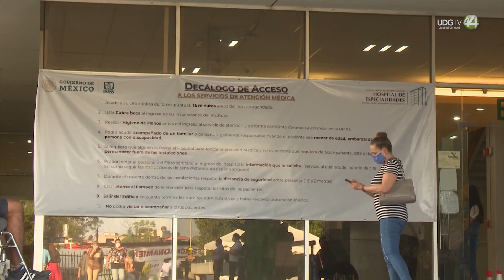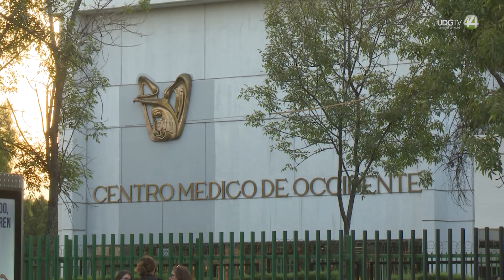Pese a amago de recorte por 4 mil MDP, Alfaro afirma que Jalisco no irá con el IMSS-Bienestar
Asegura el gobernador Enrique Alfaro que pese a que Jalisco puede dejar de percibir más de cuatro mil millones de pesos para su sistema de salud sino se adhiere al sistema IMSS-Bienestar del gobierno federal no aceptará imposiciones para desmantelar el trabajo en materia de salud que se ha realizado y funcionando en el estado.